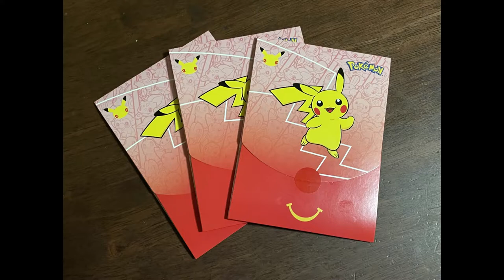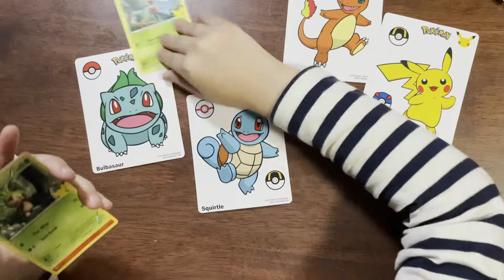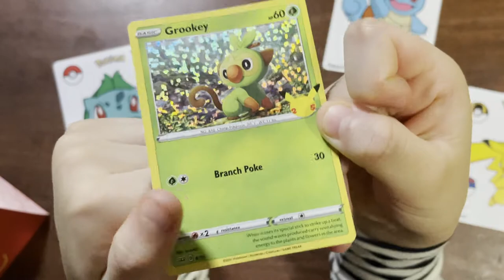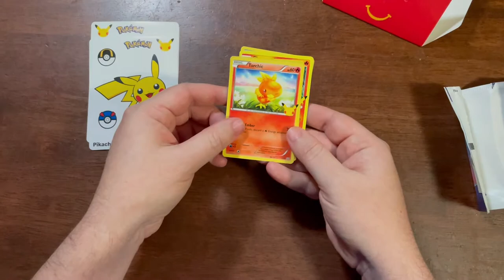Pokemon Happy meal cards!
Pokemon Happy Meals have finally arrived at McDonalds in Australia.

To celebrate the 25th Anniversary of Pokemon, each Happy meal comes with a 4 card per pack of limited edition cards. Only at McDonalds for a limited time! Hurry and catch them all before they're all gone!

We got 3 happy meals (unfortunately they are so popular they ran out of Happy meal boxes!).

Thank you all so much for taking time out of your day and watching!